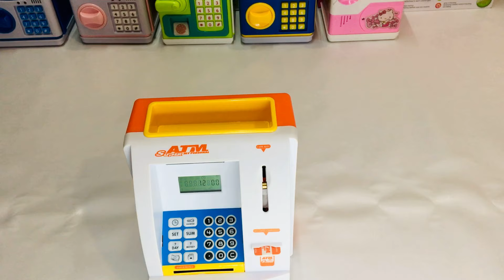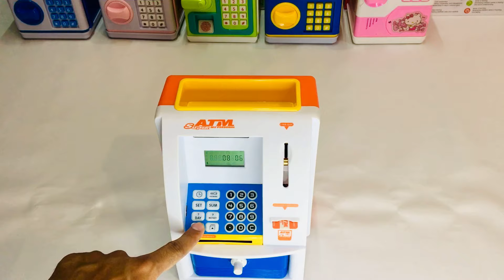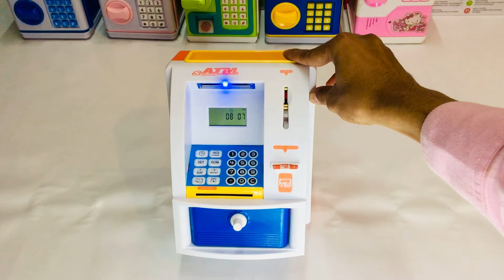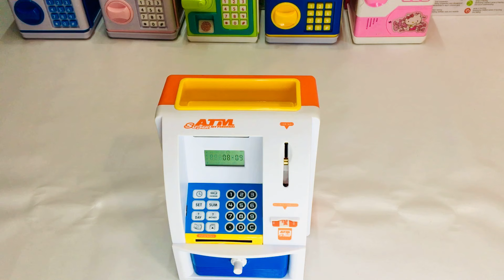Piggy Bank Collection | Password Protected Piggy Bank | Toy Mall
IN THIS VIDEO WE WOULD BE UNBOXING AND PLAYING WITH Piggy Bank Collection | Password Protected Piggy Bank | Toy Mall

00:00 Piggy Bank Intro
01:00 ATM Machine Piggy Bank
06:49 Hello Kitty Piggy Bank
09:54 Minion Piggy Bank
13:34 Money Safe Piggy  Bank
17:28 Peppa Pig Piggy Bank
21:17 Doraemon Piggy Bank